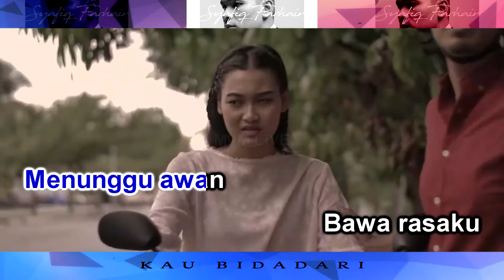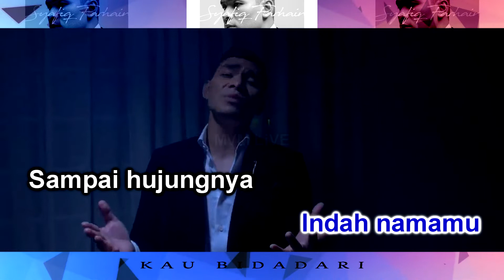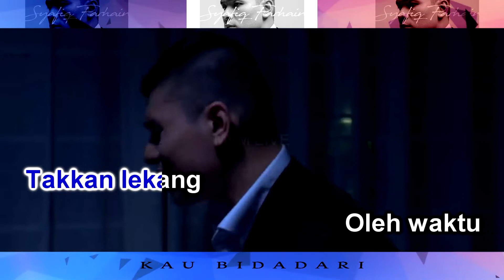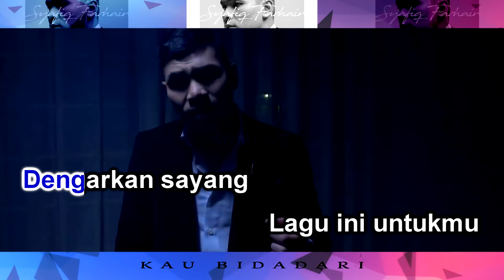Syafiq Farhain - Kau Bidadari Karaoke Official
𝗞𝗮𝗿𝗮𝗼𝗸𝗲 𝗢𝗳𝗳𝗶𝗰𝗶𝗮𝗹
𝗧𝗶𝘁𝗹𝗲 : Kau Bidadari
𝗔𝗿𝘁𝗶𝘀𝘁 : Syafiq Farhain
@Rusa Music  @Rusa Entertainment  @Padu Record  @MVM MUSIC      @MVM Islamic ​ @MVM LiVE  @Wazzup Tv  @FUKiKA Music   @MATAHARI RECORDS   @Apak channel
𝘼𝙈𝘼𝙍𝘼𝙉 :
𝙎𝙀𝙈𝙐𝘼 𝙃𝘼𝙆 𝙋𝙀𝙉𝙂𝙀𝙇𝙐𝘼𝙍𝘼𝙉 𝘿𝘼𝙉 𝙋𝙀𝙈𝙄𝙇𝙄𝙆 𝙆𝙀𝙍𝙅𝘼-𝙆𝙀𝙍𝙅𝘼 𝙍𝘼𝙆𝘼𝙈𝘼𝙉 𝘼𝘿𝘼𝙇𝘼𝙃 𝙏𝙀𝙍𝙋𝙀𝙇𝙄𝙃𝘼𝙍𝘼, 𝙊𝙇𝙀𝙃 𝙄𝙏𝙐 𝙋𝙀𝙍𝙎𝙀𝙈𝘽𝘼𝙃𝘼𝙉 𝘿𝙄 𝙆𝙃𝘼𝙇𝘼𝙔𝘼𝙆 𝙍𝘼𝙈𝘼𝙄, 𝙋𝙀𝙉𝙔𝙄𝘼𝙍𝘼𝙉 𝘼𝙏𝘼𝙐 𝙋𝙀𝙉𝙄𝙍𝙐𝘼𝙉 𝙏𝘼𝙉𝙋𝘼 𝙆𝙀𝘽𝙀𝙉𝘼𝙍𝘼𝙉 𝙍𝘼𝙆𝘼𝙈𝘼𝙉 𝙄𝙉𝙄 𝘼𝘿𝘼𝙇𝘼𝙃 𝘿𝙄 𝙇𝘼𝙍𝘼𝙉𝙂.